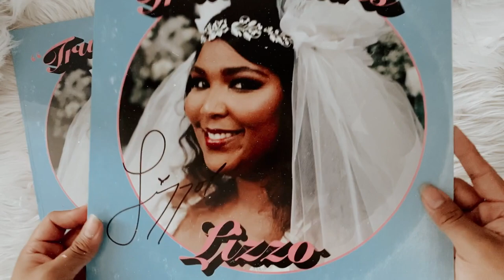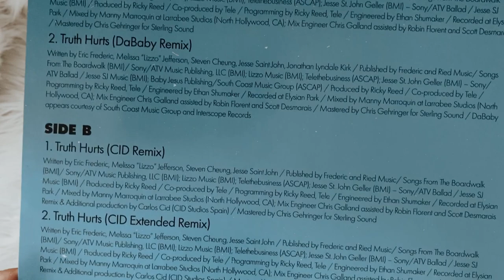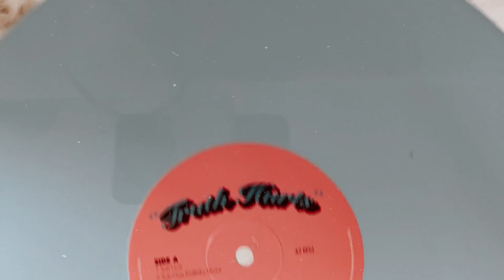lizzo - truth hurts (signed vinyl unboxing)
social media ☆彡